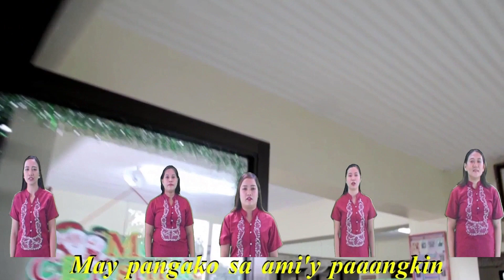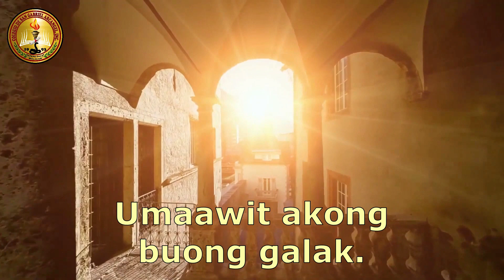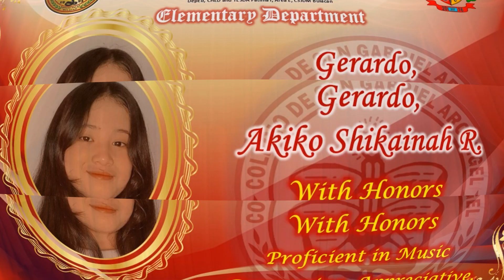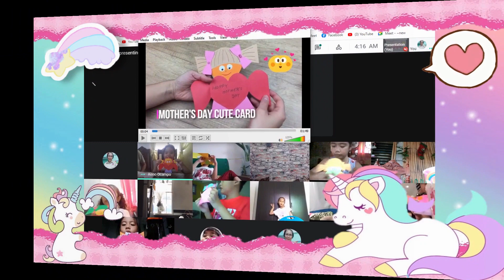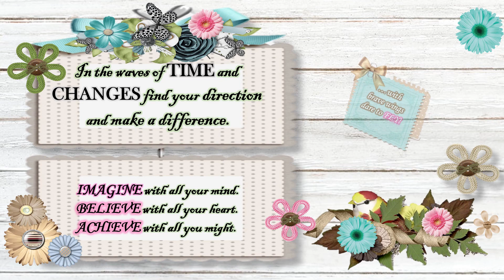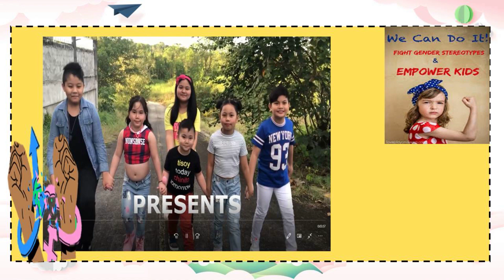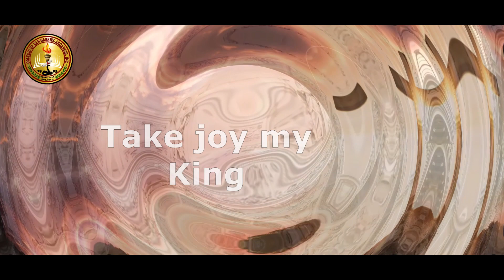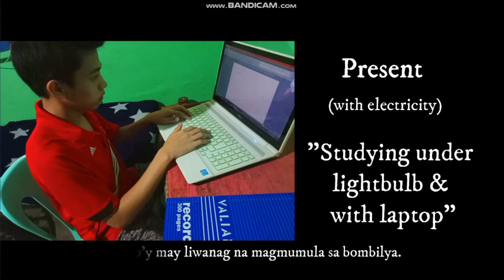CDSGA MOVING UP CEREMONY & Recognition Preparatory & Elementary Department (July 10, 2021)